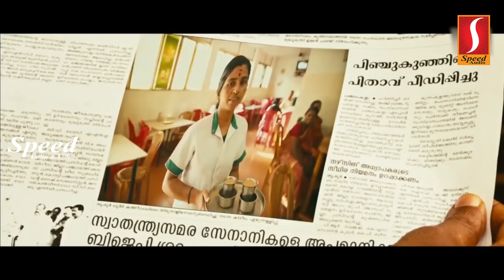Andhra Simha Telugu Super Hit Action Movie | Telugu Thriller Movie